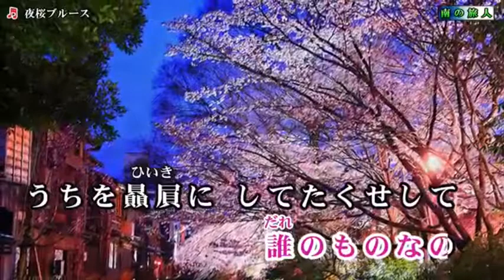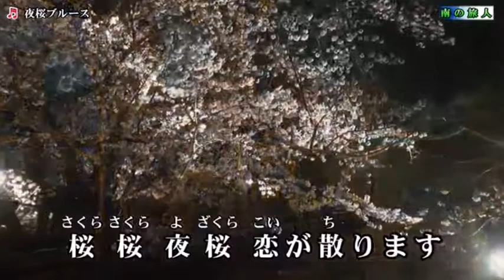062619 夜桜ブルース 長山洋子 カバー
南の旅人影片提供感謝感謝